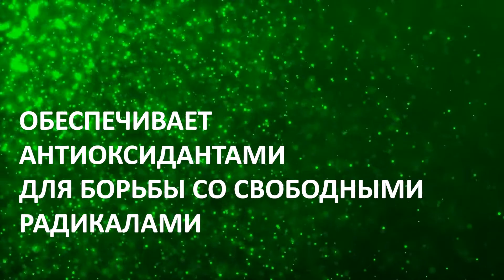ULTRA BIOME DTX (ru)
Токсины из пищи, воды и воздуха могут нанести ущерб здоровью, поскольку они накапливаются в организме. Не позволяйте им! Уникальная смесь клетчатки, фруктов и овощей в запатентованном Ультрабиом DTX стимулирует кишечные и пищеварительные пути, направленные на очищение организма. Она также помогает поддерживать здоровую слизистую оболочку кишечника.

Почему Ультрабиом DTX?

Если вы живете, дышите, едите или пьете в нашем современном мире, то вы ежедневно подвергаете себя воздействию загрязняющих веществ и токсинов. Но с Ультрабиом DTX вы все еще можете жить здоровой и процветающей жизнью!

Мы знаем, с чем вы сталкиваетесь, поэтому мы искали по всему миру растительные ингредиенты высочайшего качества, чтобы естественным образом облегчить нагрузку на ваш организм. Возьмите корень красной свеклы и цветки брокколи в этой формуле. Собранные на зеленых полях Венгрии, оба органически выращены и не содержат ГМО, чтобы дать вам все свои естественные питательные свойства без ненужных вам веществ.